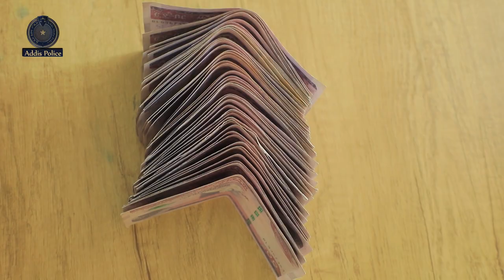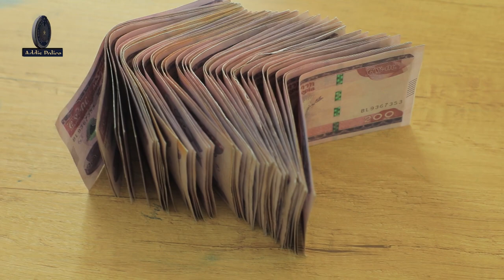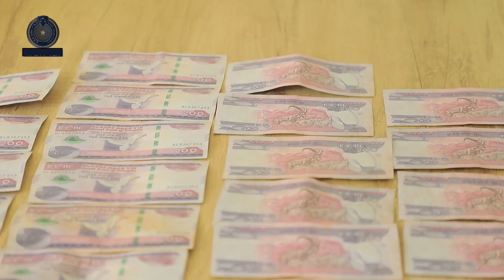ሞባይል ስልክ ሊገዙ የሄዱት ታሰሩ